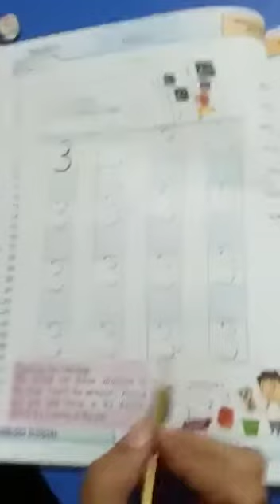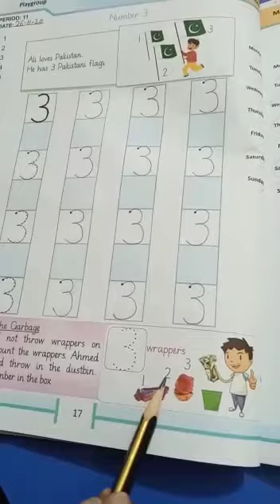Play group Mathematics 2nd term workbook(26/11/2020)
how to write Number 3 (Three)